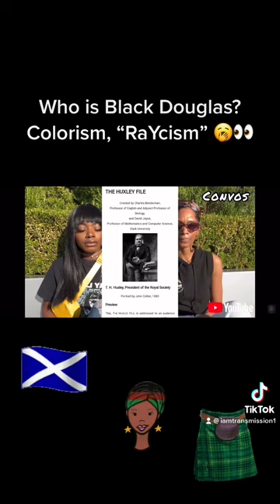Who Is Black Douglas???😱🏴󠁧󠁢󠁳󠁣󠁴󠁿🗡🚢